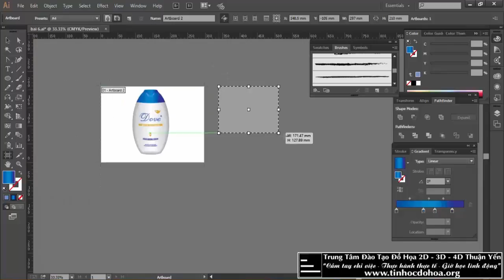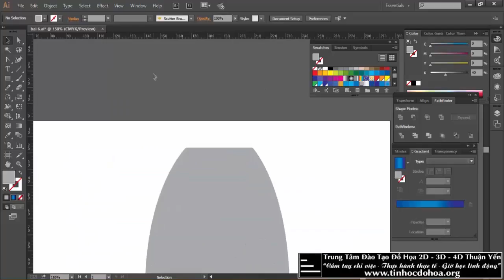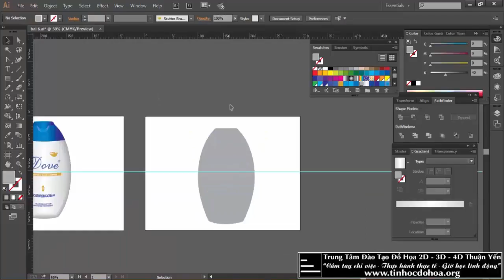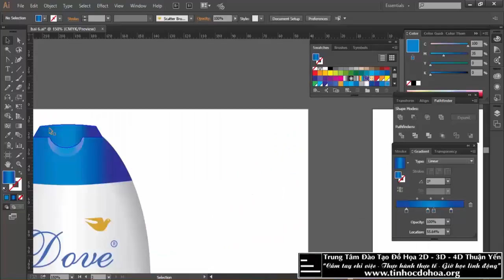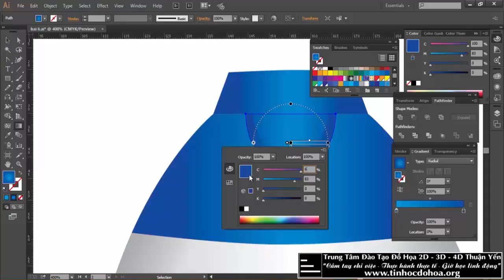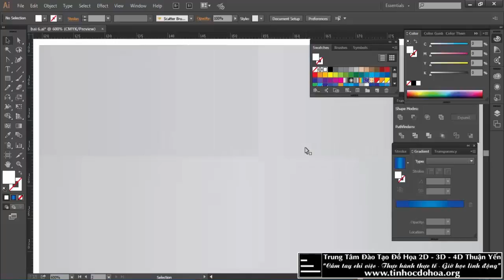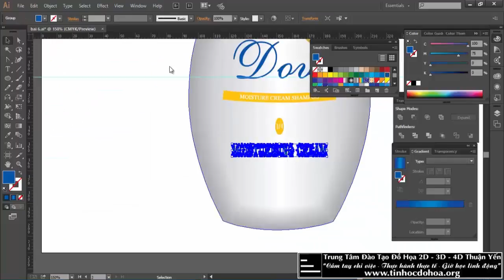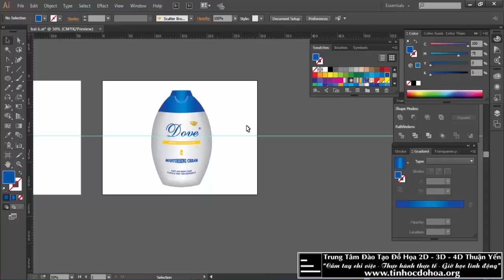Học ILLustrator (AI) _8_Thiết kế sản phẩm trong iLLustrator (Phần 1)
📣 Đào tạo khóa học Illustrator (AI) thiết kế đồ họa quảng cáo, in ấn Online và Offline:
📌 Link khóa học Illustrator (AI) thiết kế đồ họa quảng cáo, in ấn